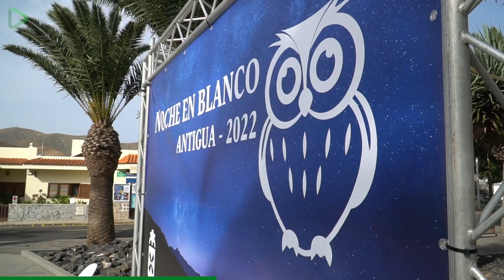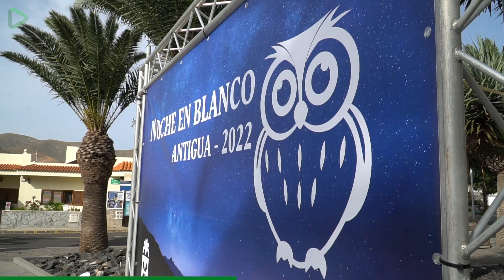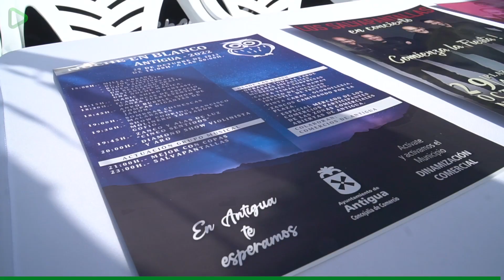Presentación de la Noche Blanca del municipio de Antigua